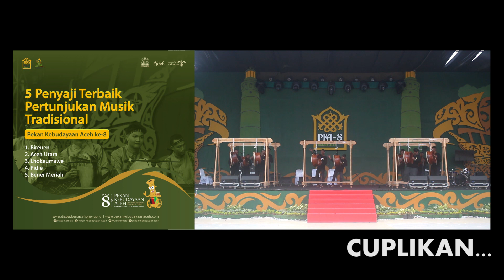BEGINI SUARA DENTUMAN RAPAI TERBESAR DI ACEH || RAPAI PASEE ACEH UTARA || PKA 8 ACEH 2023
Alhamdulillah, Terima kasih pada panitia pka8aceh2023 dan  @DisbudparAceh   mempercayakan kami sebagai dewan juri Pertunjukan Musik Tradisional Aceh.

kali ini yang menjadi juri yaitu :
Ronald Firdaus, Yus Oloh Guwel, Juhri.
Tentunya setiap kompetisi ada memang dan kalah, tapi itu bukan yang utama, ukhuwah lebih utama dari segalanya.
Rapai dll selayaknya menjadi media penyampaian Islam dan Aceh yang Indah dangan ritme2 pukulan yang tepat menghentak dan seirama, sehingga menjadi daya tarik bagi para penonton dan pendengar
Apalagi di masa Rasulullah SAW dan para sahabat pun sudah ada alat ini dengan sebutan DUF (alat pukul dengan membran satu muka), jadi sangat lucu ketika kesenian yang mengandung unsur MUSIK seperti ini jika dikategorikan haram :)
Karna unsur positifya sangat besar : syair menjadi syiar Islam, shalawat dan banyak lagu2 kisah2 Nabi juga sahabat, mengenalkan Aceh bagi yang belum tau Aceh, bicara Aceh pasti lekat dengan Islamnya, nilai kebersamaan/ukhuwah/jamaah kental didalamnya, dll
so... SENI ya SENyum Indah aja :):):)